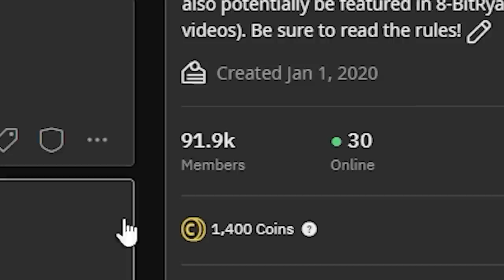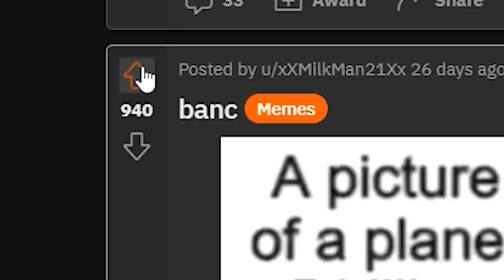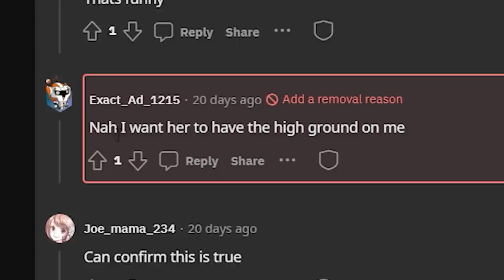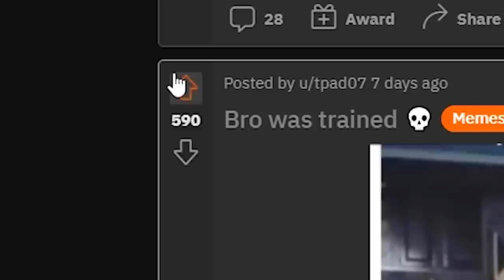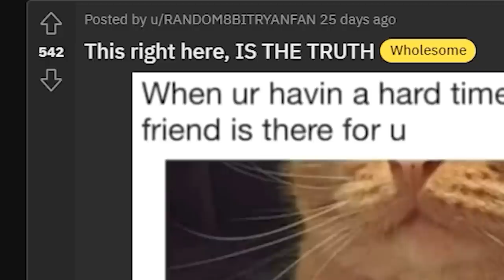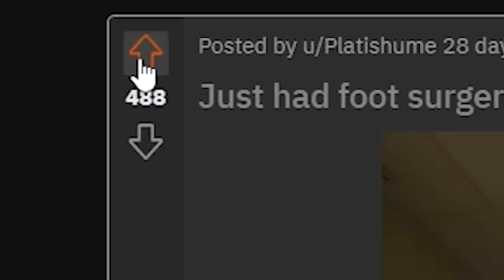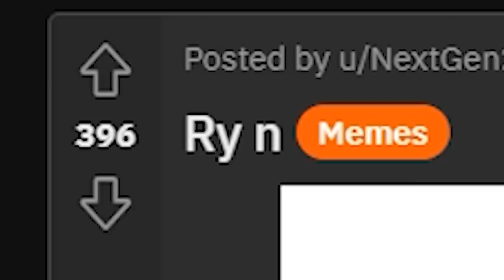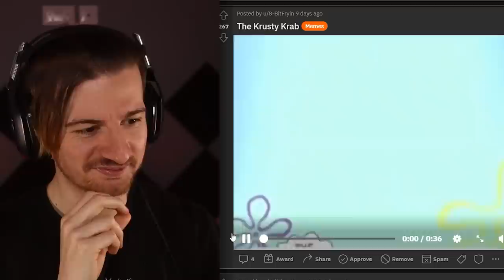OMG THE FNAF MOVIE GOT LEAKED (100% real footage wow)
IT'S BACK. Welcome back to the first episode of the 8-BitReddit on 2023, I've missed being here.